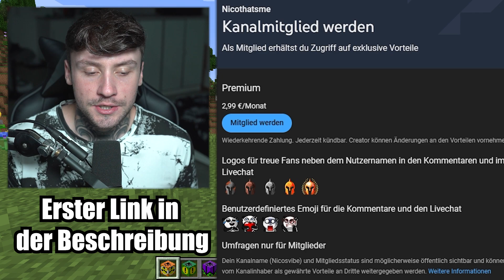Diese TNT's werden deinen PC abstürzen lassen !!! | Minecraft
Jeden Tag um 14 Uhr ein neues Video :)